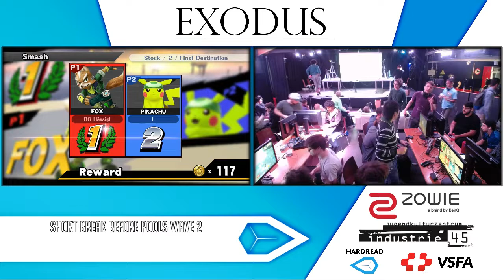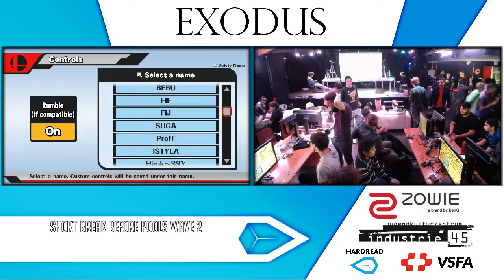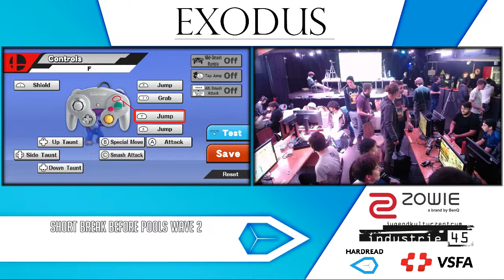[Sm4sh] Exodus Pools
Timestamp for matches in the pinned comment

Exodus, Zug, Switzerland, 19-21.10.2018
One of the last big Sm4sh tournaments before the arrival of Smash Ultimate held in Switzerland